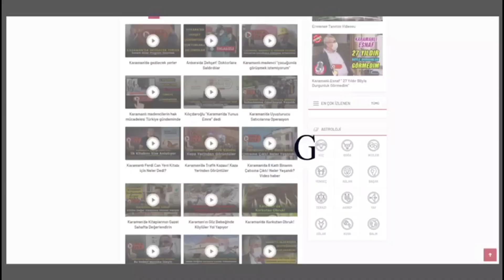son yolculuğa uğurlandı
Küçük Müslüme son yolculuğa uğurlandı.  Ayrıntıları ve o görüntüleri aktarıyoruz ibrala.com haber sitesinde.

Mersin'in Gülnar ilçesinde, ailesinin çadır kurduğu sırada ormanlık alanda kaybolduktan 10 gün sonra cansız bedenine ulaşılan iki buçuk yaşındaki Müslüme Yağal'ın cenazesi Karaman'da son yolculuğuna uğurlandı.
Mersin’de otopsi işlemleri tamamlanan küçük Müslüme’nin cenazesi Gülnar ilçesine oradan da ailesinin isteği üzerine defnedilmek üzere cenaze aracıyla Karaman’a gönderildi. Karaman’a getirilen cenaze namaz öncesi polis eskortu eşliğinde dedesi İbrahim Yağal'ın Çavuşpınarı köyünde bulunan evinin önüne götürüldü. Müslüme'nin cansız bedeni daha sonra cenaze namazı kılınmak üzere sonra Karaman kent merkezinde Çeltek Mahallesinde bulunan Kazalpa Mezarlığına getirildi. Musallaya konulan küçük tabuta sarılan abla Nurcan Özcan ve bazı akrabaları gözyaşı döktü. Akrabaları Müslüme'nin tabutunun üzerine Türk Bayrağı açarak gül bıraktı. Cenaze namazına Müslüme'nin dedesi İbrahim Yağal, yakınları, Karaman Valisi Mehmet Alpaslan Işık, Karaman Belediye Başkanı Savaş Kalaycı, milletvekilleri ile çok sayıda vatandaş katıldı. Selman-ı Farisi Camisinde ikindi namazını müteakip Müslüme için cenaze namazı kılındı. Namazın ardından Müslüme'nin cansız bedeni namaz kılınan yerin hemen yakınında kazılan mezarına dualarla defnedildi.

Anne baba cenazeye katılamadı
Müslüme Yağal'ın anne ve babası ise cenaze namazına katılamadı. Müslüme'nin cansız bedeninin bulunmasının ardından soruşturma kapsamında jandarma tarafından gözaltına alınan anne Selvi Yağal, baba Mehmet Yağal, dede Hasan Yağal, anneanne Müslüme Yağal, kardeş ve yakın akrabalarının aralarında bulunduğu toplam 8 kişi ise cenaze namazına katılamadı. Gözaltındaki 8 kişinin Mersin'in Gülnar ilçesinde jandarma komutanlığında ifade işlemlerinin devam ettiğini öğrenildi.